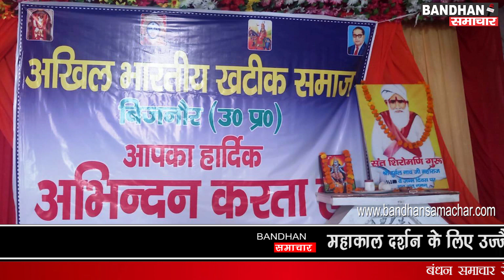अखिल भारतीय खटीक समाज की सभा का किया गया आयोजन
अखिल भारतीय खटीक समाज, बिजनौर उ0प्र0, नगीना में, एक बड़ी सभा का आयोजन किया गया, पूर्व सांसद मुंशीराम पाल के संरक्षण में सभी आयोजित हुई,